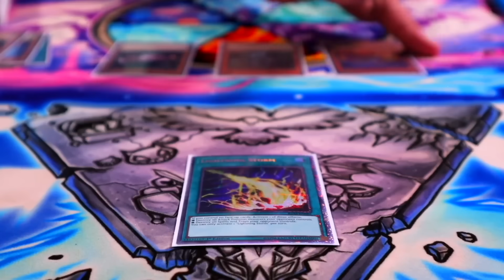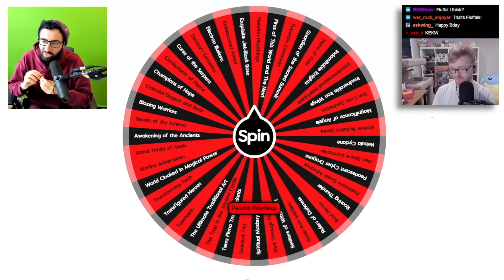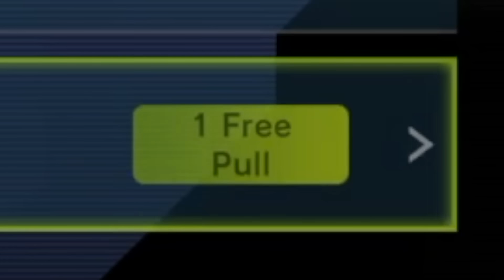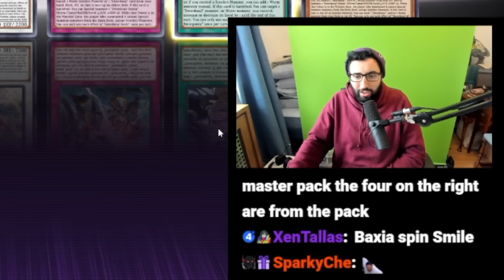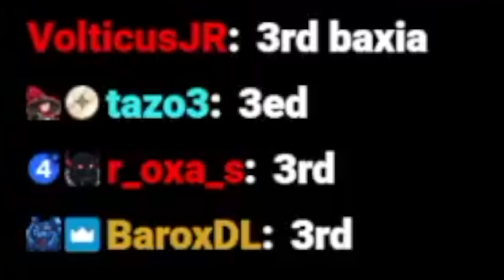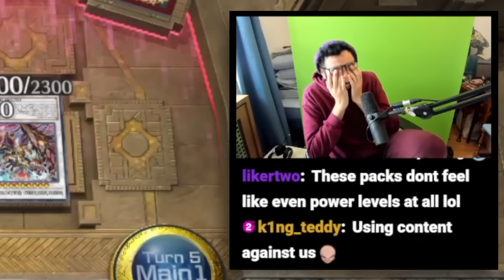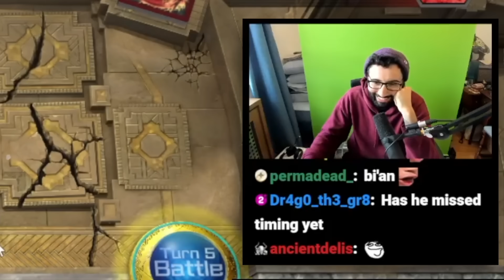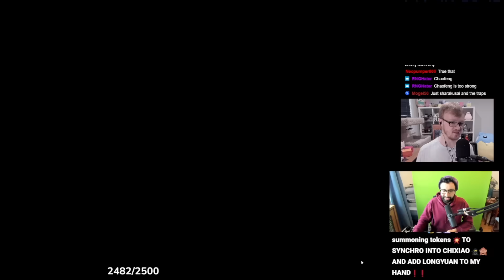YOU'RE MAKING ME CHOOSE?! Master Roulette ft. Farfa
Welcome back to Master Roulette! Each week, @Farfa and I spin a wheel of random Secret Packs in Master Duel to determine what we open to build our decks! Tune in every Saturday for more episodes of Master Roulette!

*SPOILER*

Decks seen in today's episode: Tenyi Swordsoul, PUNK Karakuri